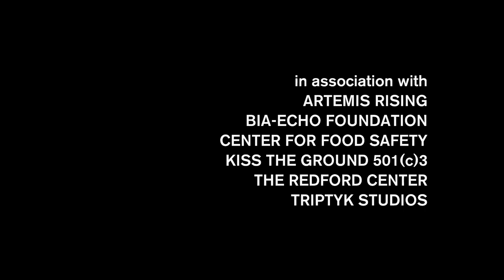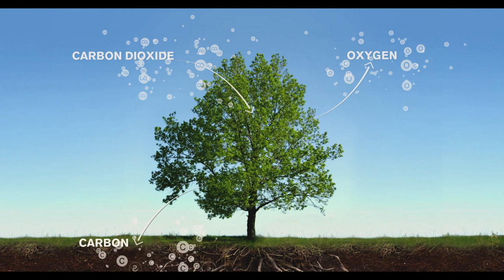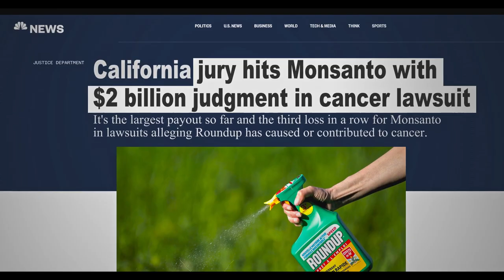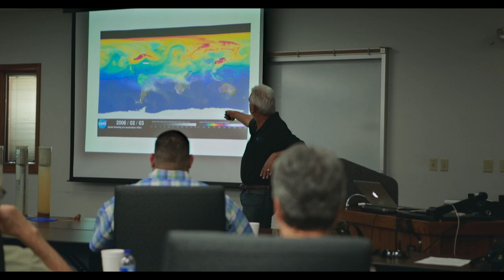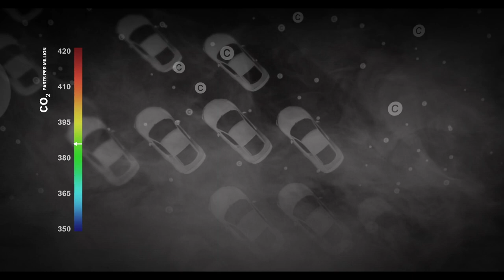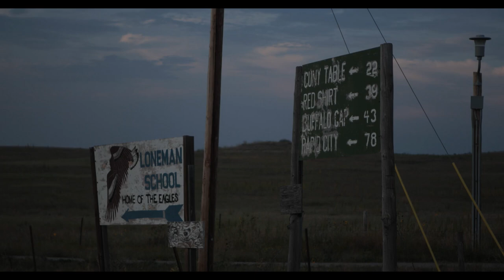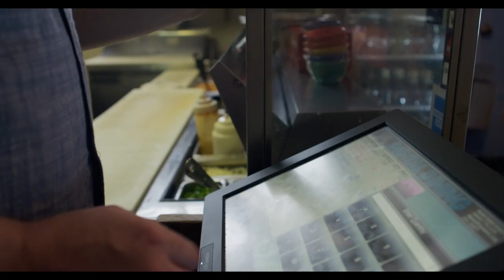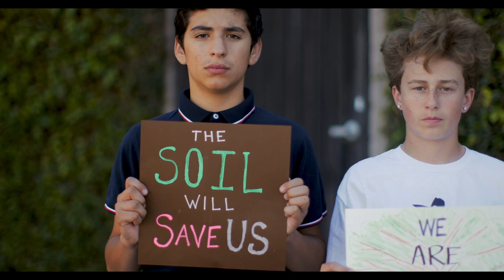KNOW YOUR SOIL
This video is solely for instructional or educational purpose only.
Please visit this site for the full video of the documentary.